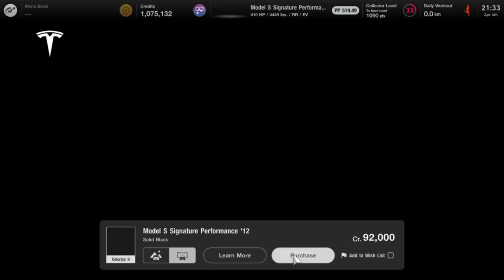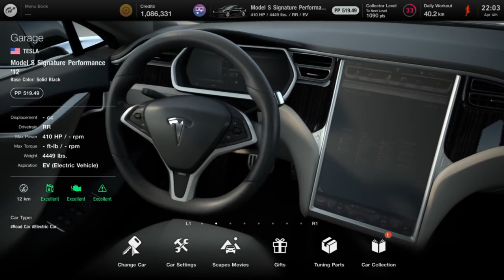Electric car battle | Gran Turismo 7 | Tesla Model S & Porsche Taycan Turbo S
Most common Electric car. Well, actually mostly known on Youtube actually.
Tesla Model S is the one of then, well, mostly have drive itself system 410 Horsepower and 2 ton of weight. Porsche Taycan Turbo S have 751 Horsepower and weight in 2.3 Ton as well and 4WD.